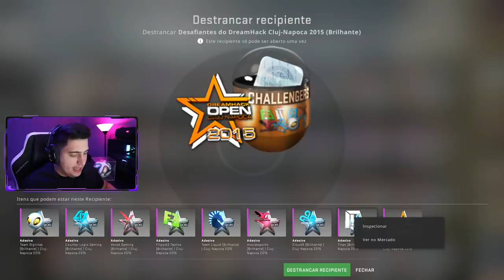Foi registrada a aparição sobrenatural mais ASSUSTADORA do CS:GO...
Foi registrada a aparição sobrenatural mais assustadora da história do CS:GO